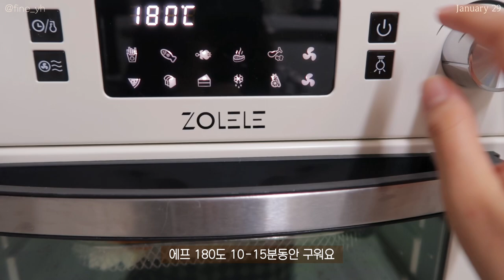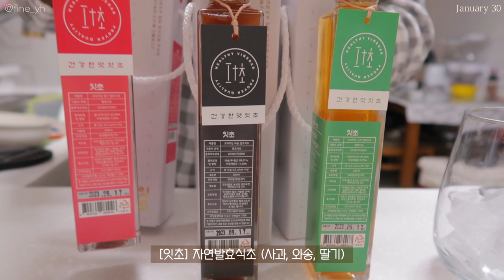SUB)🍅정성 듬뿍 담아 만드는 다이어트식단 요리브이로그(비빔국수,누룽지로조또,두부스테이크,소떡소떡,깍두기볶음밥)|mukbang|간헐적단식|food vlog|slow diet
[조은fine]

*여러분ㅜㅜ 갑작스럽게 업로드 일정이 변경되어
25초 쯤 자막에서 안내드린 통밀빵 레시피는
2월 7일(일)에 업로드 될 예정입니다!
7일 업로드 이후에는 다시 i카드 걸어둘게요
감사합니다:)

💡타임라인💡
00:15 초코그릭빵
02:23 비빔국수&닭가슴살 소세지
05:13 토마토누룽지리조또
07:30 유산소 걷기운동
07:53 두부스테이크
12:38 다이소 언박싱
13:15 셀프 젤네일
14:17 소떡소떡&사과식초 에이드
17:23 깍두기볶음밥&딸기식초 에이드

오늘도 제가 먹은 음식들을 담은 영상이에요:)
일상 브이로그를 보고싶어하시는 분들이 많으신데
곧 복학하고 일상의 변화가 생기면
일상브이로그도 자주 업로드할게요!☺️
그리고 오늘은 많은 분들이 궁금해하셨던
정말 별거없는 셀프 젤네일 하는 모습도 담아봤어요!
항상 영상 기다려주시고, 댓글 남겨주시고,
응원해주셔서 정말 감사해요 😭😭💙
항상 그 기다림과 응원에 보답할 수 있도록 노력할게요!😄
그럼 여러분! 항상 따뜻한 곳에서 포근하고 행복하게

📌Camera
  iphone 11
  canon g7xmark2

📌Me
166.5cm
62.8kg~52.5kg